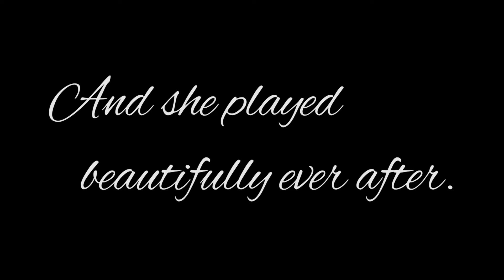HOARDERS operation cleanup: Piano Tuner Edition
So I'm living through an episode of HOARDERS and having to clean up my house for days on end. A piano tuner needs to come tune the piano and I didn't want them to see the place in chaos.